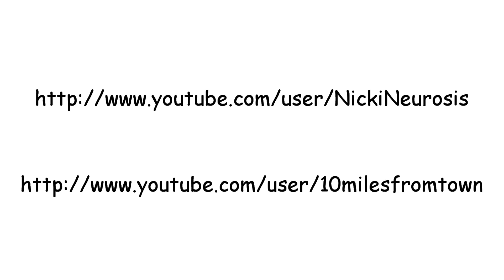Iris - The Goo Goo Dolls (acoustic cover)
Marco Albertini, Nicki Wissel, Daniel de la Haye